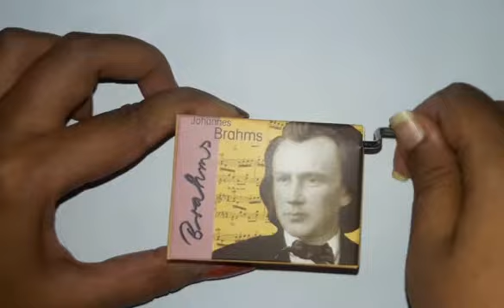Johannes Brahms Music Box